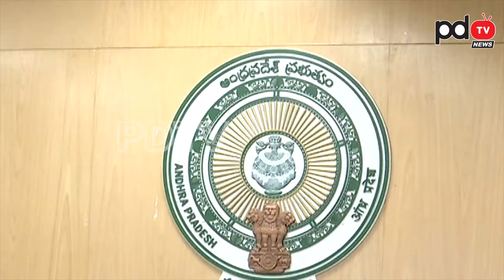AP Cheif Secretary L V Subramanyam Review Meeting Visuals | YSRCP | YS Jagan